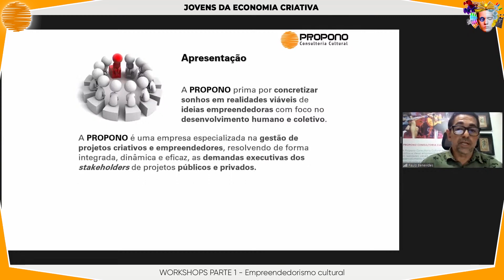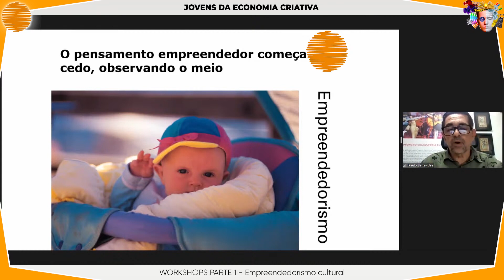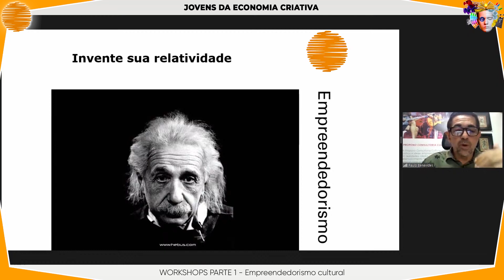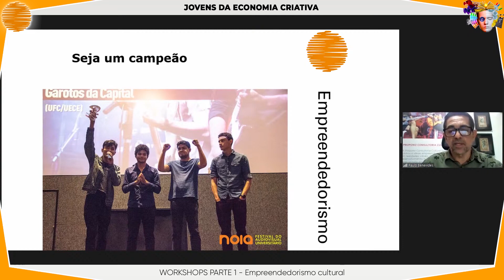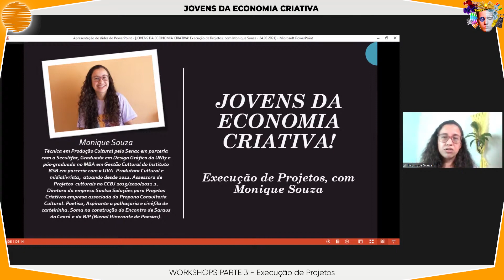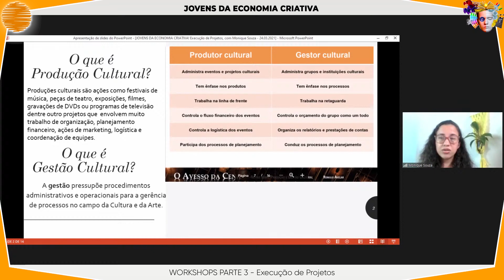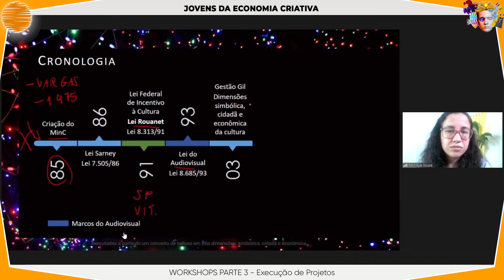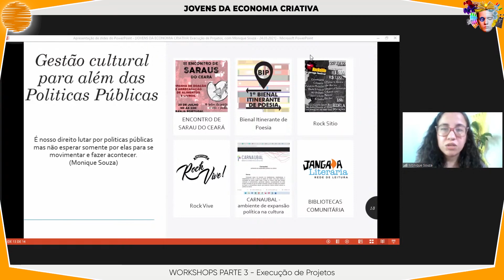DIA 2 - 05 - WORKSHOPS PROPONO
00:20 ▷ Empreendedorismo cultural, com Paulo Benevides
31:55 ▷ Elaboração de projetos culturais, com Virna Paz
53:20 ▷ Execução de Projetos, com Monique Sousa